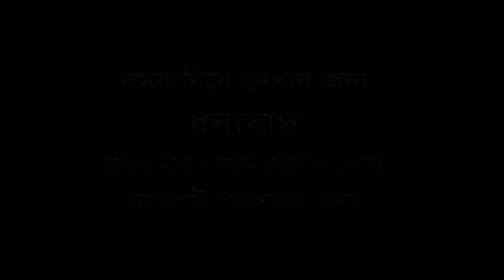বিপদে পড়ে আল্লাহকে মিসকল I Tazmul Bin Mofazzal I তাজমুল বিন মোফাজ্জল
* musleh uddin
* মুসলেহ উদ্দীন
* ahmadullah trishali
* imam hossain
* ইমাম হোসাইন
* kazi ibrahim
* কাজী ইবরাহিম
* kabirul islam
* কাবীরুল ইসলাম
* sakhawat hossain
* সাখাওয়াত হোসাইন